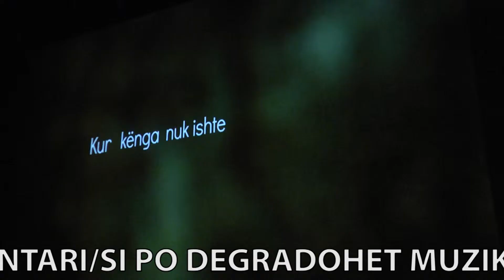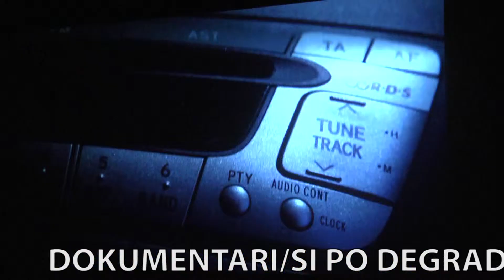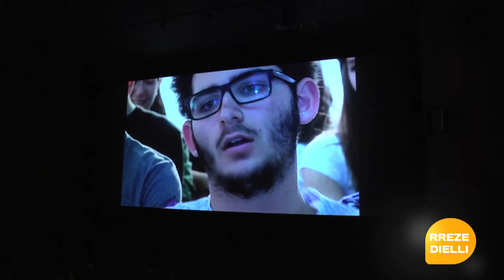Report TV - Rreze Dielli, Si po degradohet muzika shqiptare